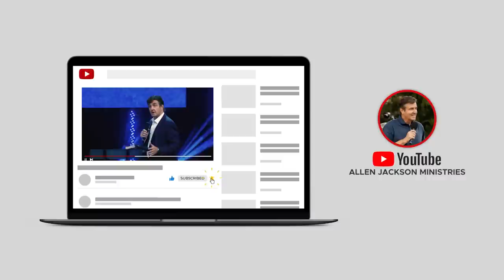The Twitter Files and American Girl | Allen Jackson Ministries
This topical clip, "The Twitter Files and American Girl" is from the sermon, "A Battle for Our Hearts and MInds."